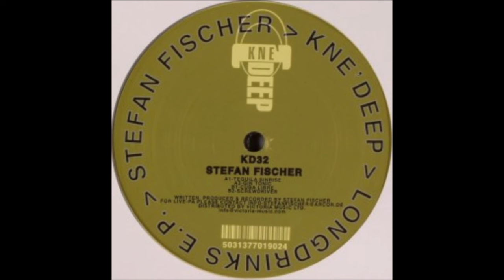Stefan Fischer - Screwdriver (B2) [KD32]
Stefan Fischer - Longdrinks E.P.
Label: Kne' Deep – KD32
Format: Vinyl, 12", EP
Country: Germany
Released: Jul 2004
Genre: Electronic
Style: Techno
TRACKS
A Side
Stefan Fischer - Tequila Sinrise
Stefan Fischer - Gin Tonic
B Side
Stefan Fischer - Cuba Libre
Stefan Fischer - Screwdriver